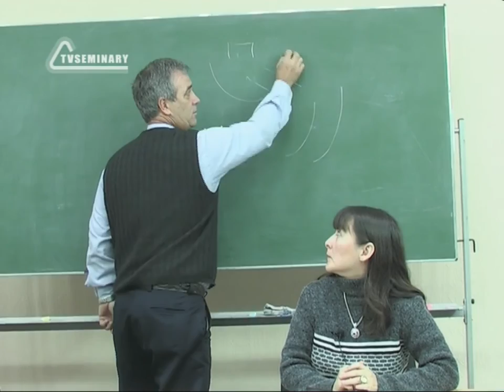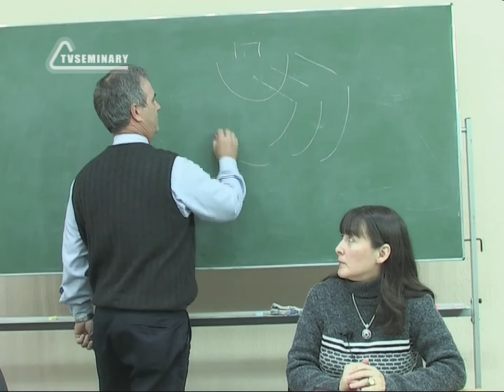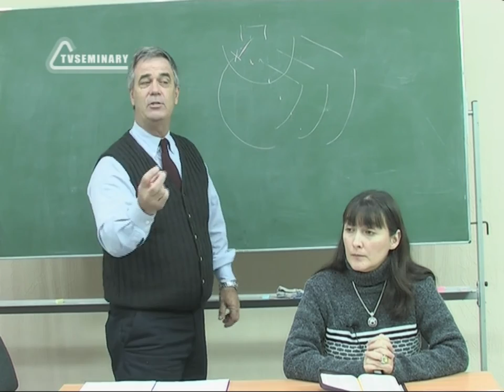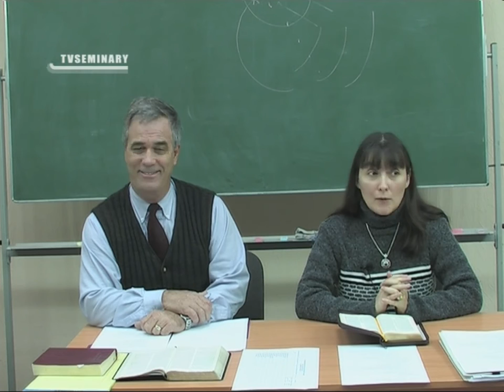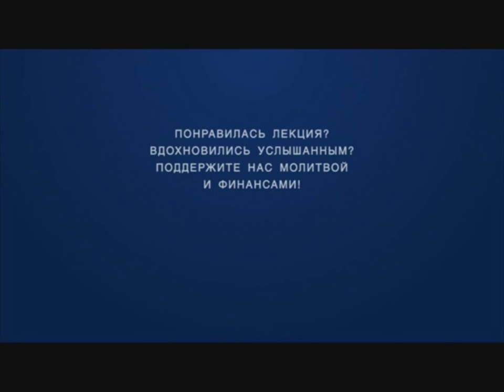BS236 Rus 6 Послание семи церквям Пергам 2 12 17